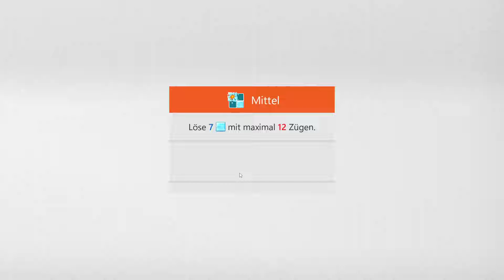Sudoku Daily Challenges | Ice Breaker – Medium | Nov 27th, 2022